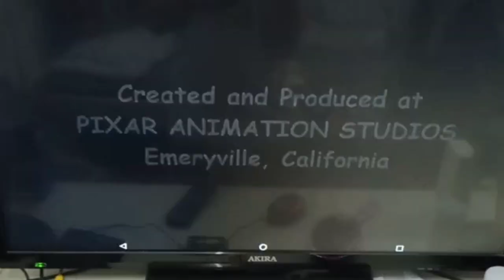Distributed by WDSMP/After Ending/Walt Disney Pictures/Pixar Animation Studios (Laff Riot)